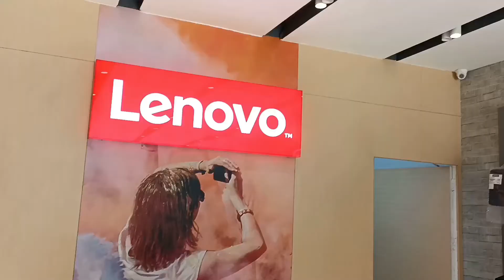Unboxing Lenovo IdeaPad Slim i3 10th Gen Review | Best Laptop Under 40k for College Students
Lenovo IdeaPad 3 Core i3 10th Gen - (8 GB/256 GB SSD/Windows 10 Home) 15IIL05 Laptop  (15.6 inch, Platinum Grey, 1.85 kg, With MS Office) Buy Lenovo Ideapad Slim 3 10th Gen Intel Core i3 15.6 inch Full HD Thin and Light Laptop (8GB/1TB HDD/Windows 10/Platinum Grey/1.85Kg), 81WE00Q5IN online at 35990